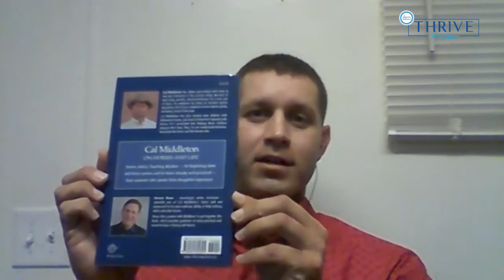THRIVE TV 021 - Horses & Life, Learning & Teaching with Cal Middleton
IN THIS EPISODE YOU'LL DISCOVER:
The positive aspects of keeping an open mind.
How understanding the correct philosophy of working with horses can improve all of our lives.
Learning to use direction, not correction.
ABOUT CAL:

 A lifelong student, Cal has been a working cowboy, world champion horse trainer, professional judge, and has also worked in public/private schools specializing in children with behavioural needs.

Cal learned from some of the top cowboys, horse trainers and horsemen in the world including Peter Campbell who learned from the legendary Tom Dorrance, the inspiration for the original “Horse Whisperer” title.

Cal now travels throughout the World conducting horsemanship clinics, and provides customized horse training. Author of “Cal Middleton on Horses and Life” and host of “The Horses and Life Podcast”.